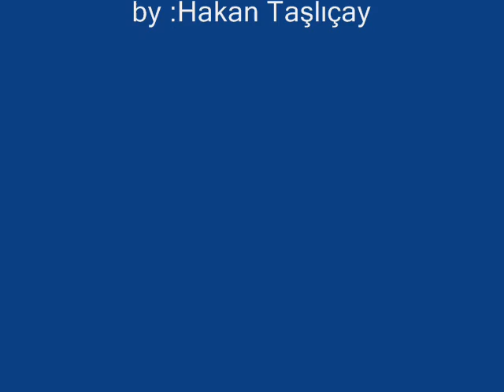Diving in Gümüldür-Turkey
Blue Paradise diving center 2007 summer